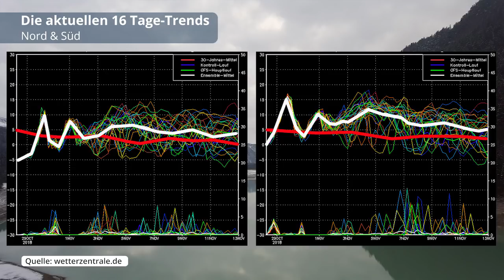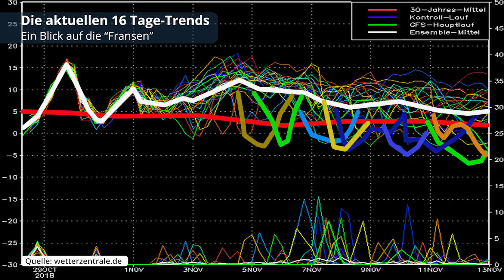Nach dem ersten Schnee Wiederholung ausgeschlossen? Kai Zorn erklärt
In einigen Regionen gab es am Wochenende den ersten Schnee der Saison. Ein neuerlicher Wintereinbruch ist bis Mitte November wohl nicht in Sicht. Es gibt aber immer wieder Ausreißer nach unten. Welche Wetterlage dahinter steckt, erklärt Kai Zorn in seiner neuen Kolumne.